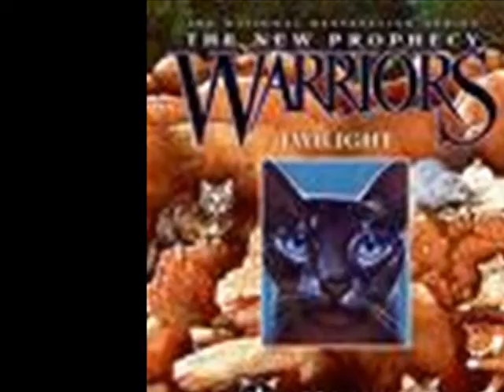Warriors: The New Prophecy Opening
Iz really proud of dis. Yeah,. Its self explanatory x3 All pics are mine except Midnight (Moonclaw) and the covers (whoever does the covers). This took the whole day n a little bit or yesterday xP

~Dragony~